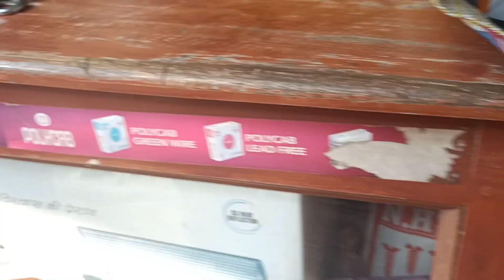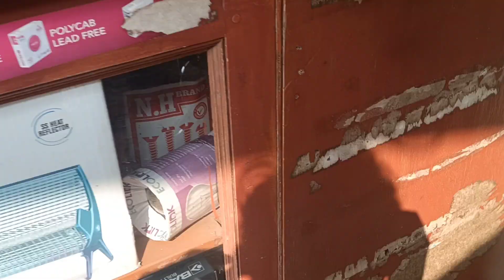আজ শ্বশুরবাড়ি থেকে বাড়ি এলাম🏠||Tapas Shipra TS